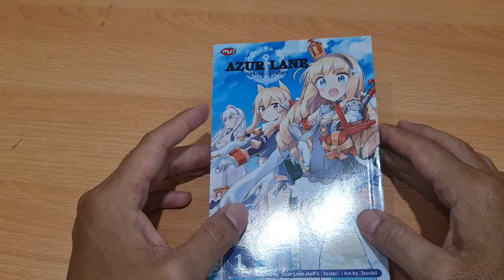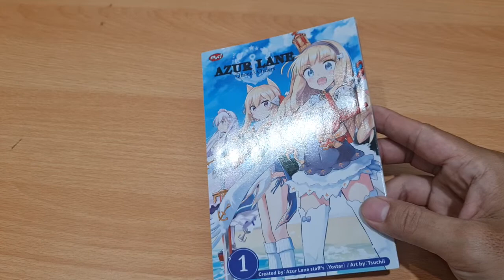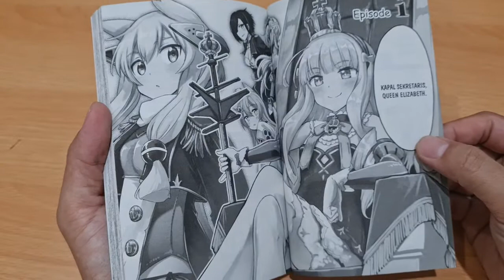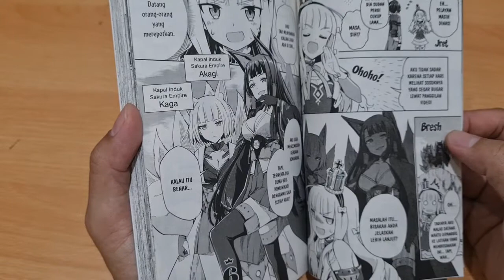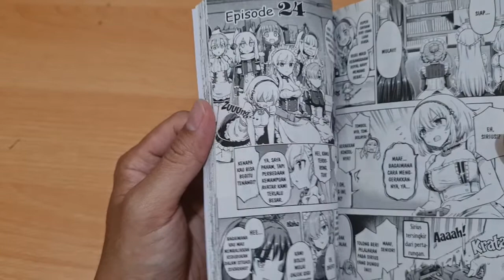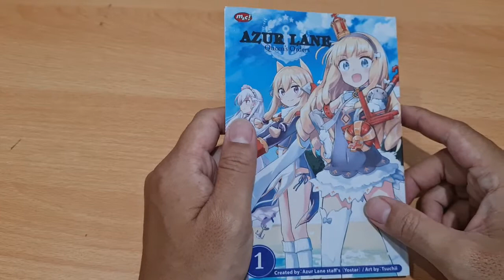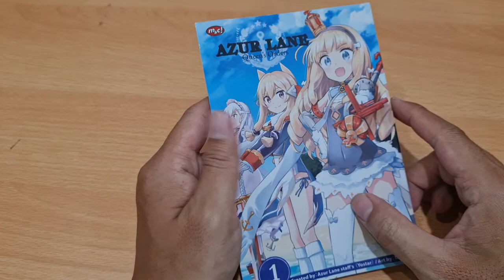REVIEW KOMIK AZUR LANE - QUEEN'S ORDER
JUDUL AZUR LANE - QUEEN'S ORDER
PENERBIT MNC
PENGARANG AZUR LANE STAFF
ILLUSTRATOR TSUCHII
BOOKPAPER
HARGA RP. 45.000,- P JAWA
STATUS ONGOING